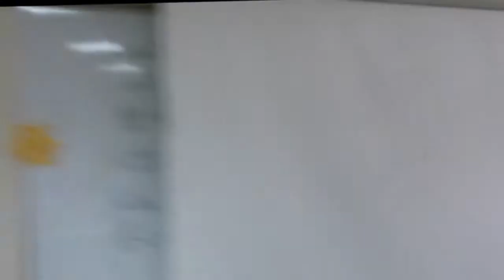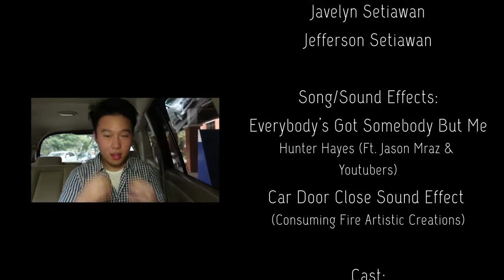E-News: February 2016 | Media Committee 2015-16